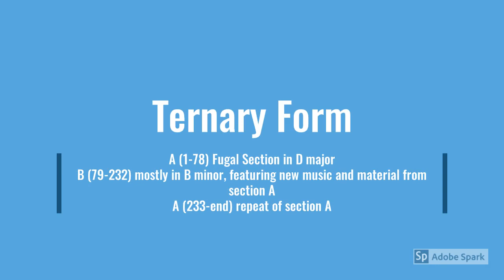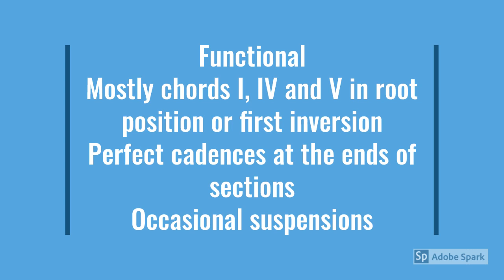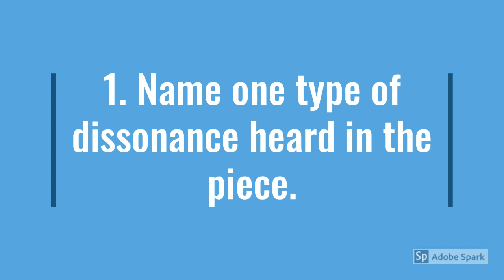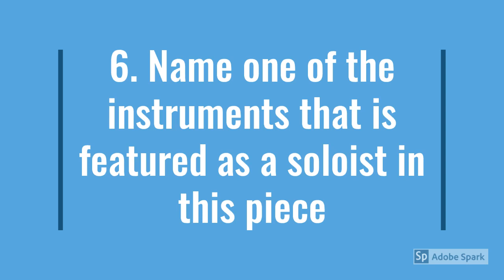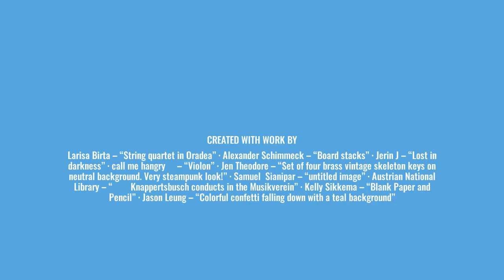Bach Brandenburg - Edexcel GCSE Music Revision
Revision of key features of the set work and a short quiz to check your knowledge